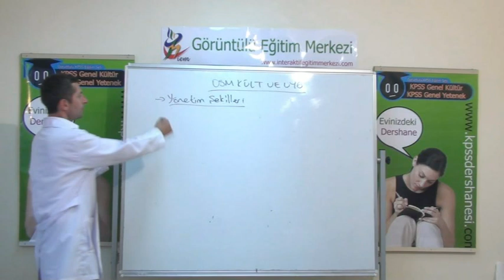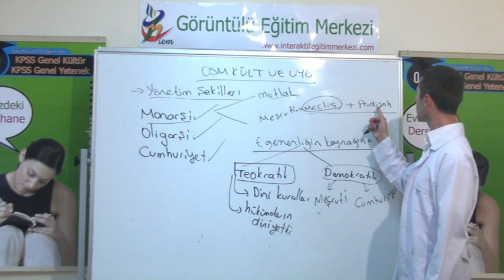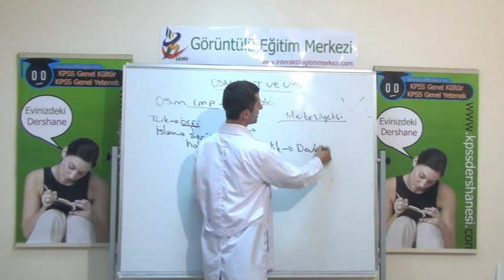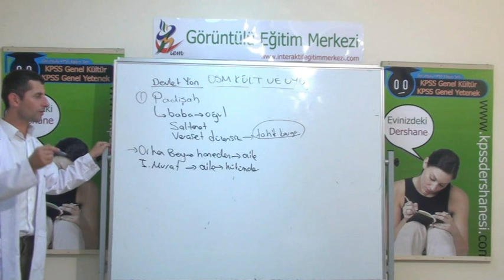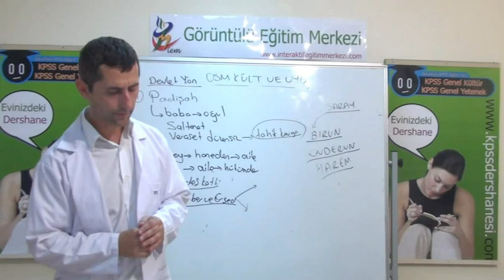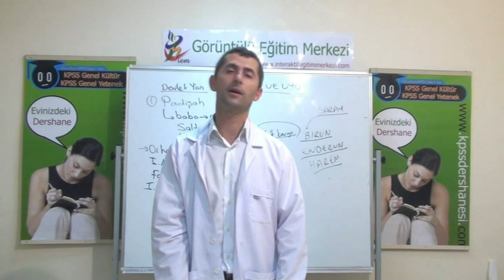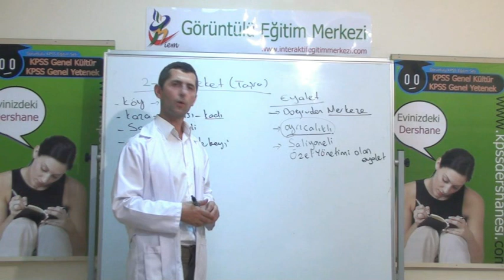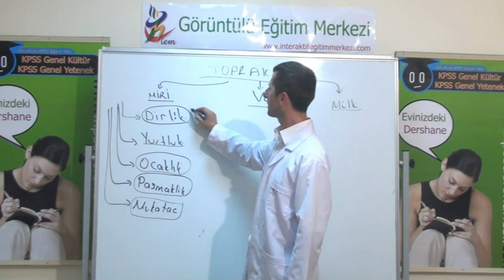4 Osmanlı Kültür ve Uygarlığı 1